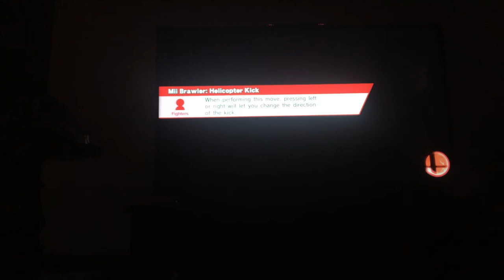Super smash bros Wii U 5 stock battle Mei Mei Vs Miriam Vs Priya Vs Abby